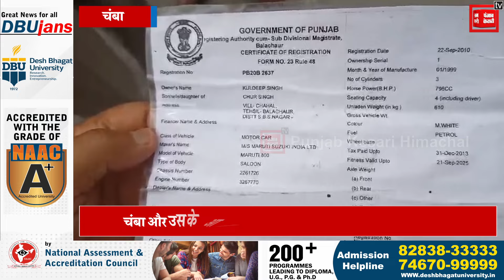चंबा पुलिस ने पकड़ी पंजाब नंबर की गाड़ी... जांच की तो सब रह गए हैरान